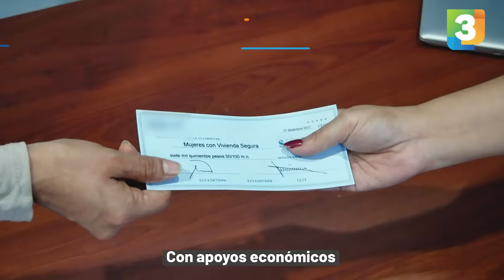🔷En Yucatán nos unimos para combatir la violencia, la desigualdad y empoderar a las mujeres👩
En Yucatán nos unimos como nunca antes para combatir la violencia, la desigualdad y empoderar a las mujeres, con la creación de la Secretaría de las Mujeres, con créditos para emprender su negocio, apoyando económicamente para la renta de una vivienda segura y en un acuerdo histórico con ayuntamientos creamos 106 instancias de apoyo para la mujer en cada municipio del estado. Aún hay mucho por hacer pero, UnidosPodemosTodo.